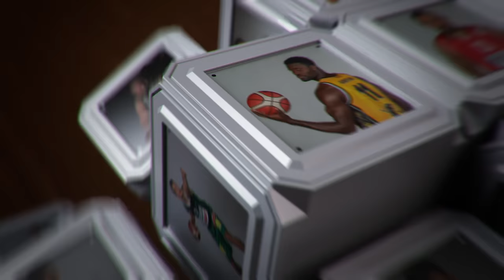Savaitės žaidėjas – Ben Madgen